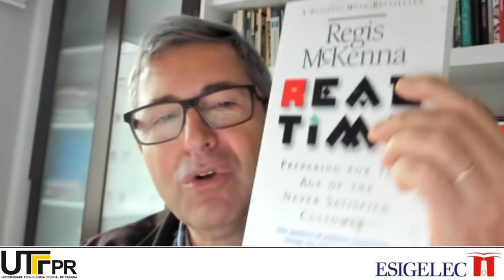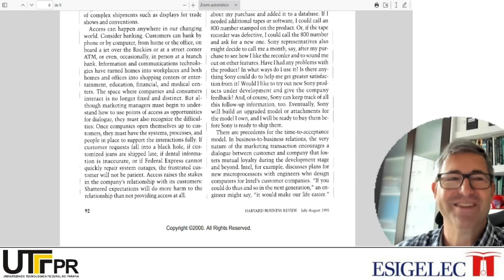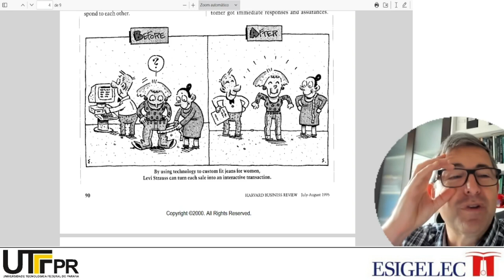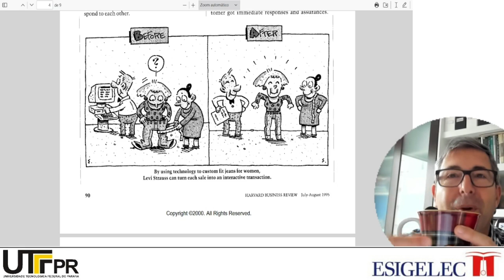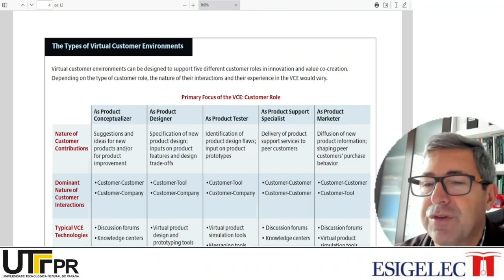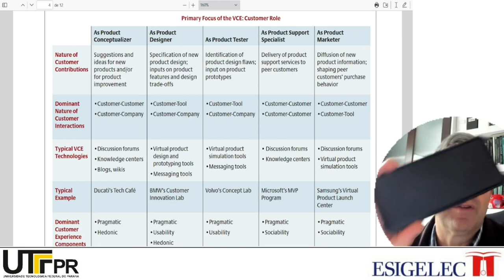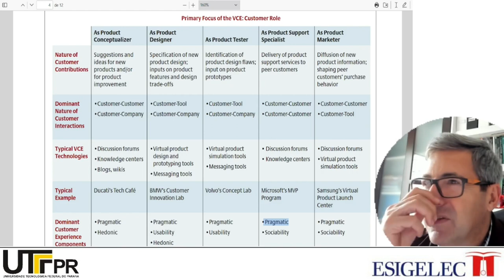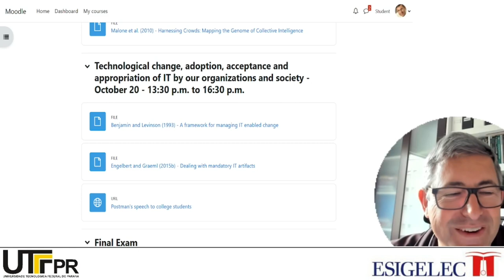Esigelec 2023: The virtual encounter with the customer (McKenna, 1995; Nambisan and Nambisan, 2008)